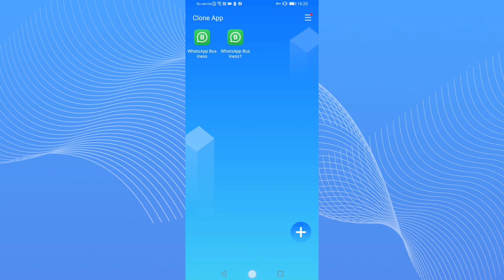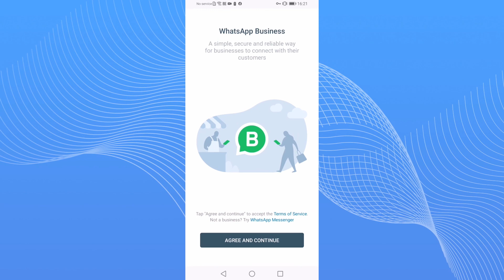How to clone WhatsApp business｜multi space｜Best Cloning Programs of 2023